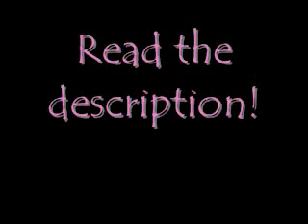Update 12.23.09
Okay so yesterday (December 22), my big sister had her first child. A gorgeous baby boy named Colten. Since she has no real experience for taking care of newborns, my mom and myself are staying at her apartment with her for a few days and help her out. Because of this, I won't be able to finish or upload the first episode of "Another Heart Calls." So, it will be uploaded NEXT Saturday instead of this one. I hope you guys understand.

xoxo
Michelle